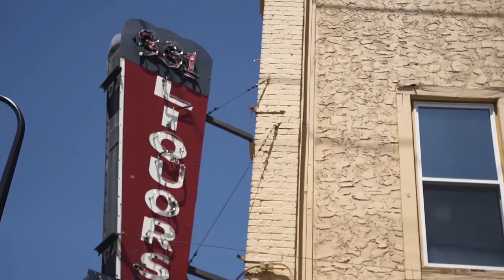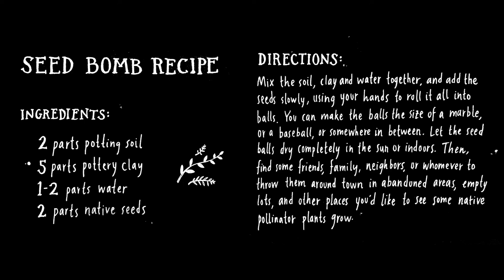Humbird - "Wolf Alice" [Official Video]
Official video for "Wolf Alice" from Humbird's debut album Pharmakon

Video by Kendall Rock

Animation by Miles Irwin

Colorist Nathan Garduno

With Sophie Javna, Corrin Turkowitch, Emily Kastrul, Sarah James Elstran, Leila Awadallah, Julia Gay, Ayana Dubose, Amelia Morris, Marissa Jax, Annette Schiebout, Natalie Vukic.

"Pharmakon" available now on streaming platforms.